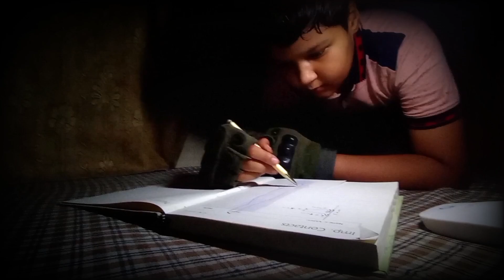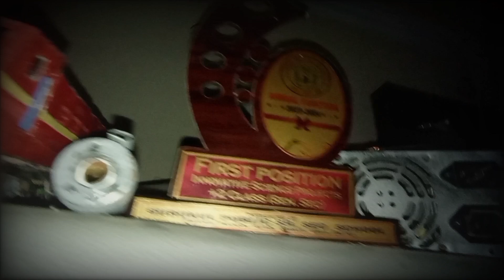The Rocketry Files || Must watch || Rocket launch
In this video I have launched a rocket that I built in old videos

All things are fiction except Rocket launch😂